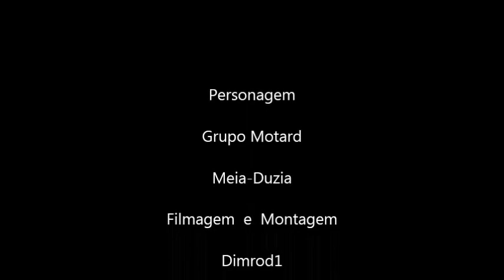Passeio 14 de Abril 2013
Os Meia-Duzia